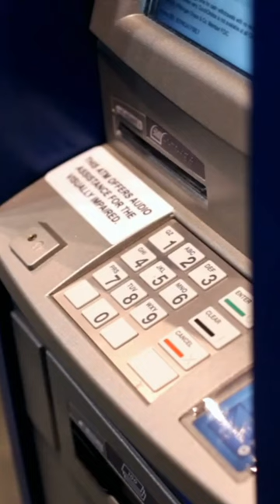ATM origins: Fascinating Money Facts You Didn't Know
Dive into the world of currency and discover mind-blowing facts about money's intriguing journey through history.